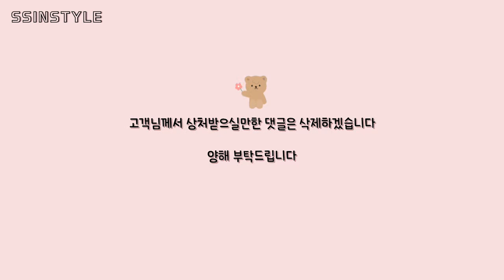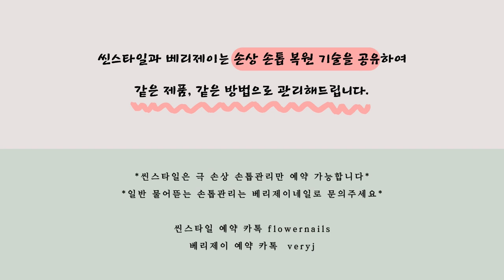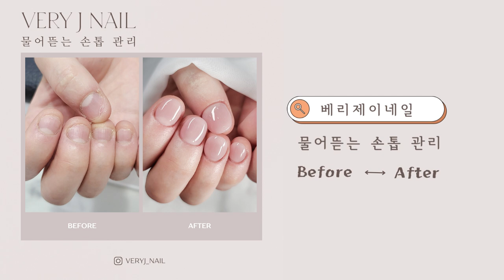극 손상된 엄지손톱 복원 / 6개월의 회복 과정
🌿영상에서 보여드린 전체 과정은 총 9개월의 관리 과정이며,
      고객님의 손톱이 회복되기까지는 6개월이 걸렸습니다 :)

🌿 셀프 큐티클 케어 하시는 분들은 꼭 봐주세요 👉🏻 8:29

🌿예약 안내 👉🏻14:14 (꼭 보신 후 예약문의 부탁드립니다)

🌿물어 뜯는 손톱 예약: 베리제이네일 (카카오톡 veryj)

🌿예약 문의 시 "손상 손톱이 잘 보이는 단독 사진, 양쪽 손톱 전체 사진"
      보내주셔야 상담이 가능합니다